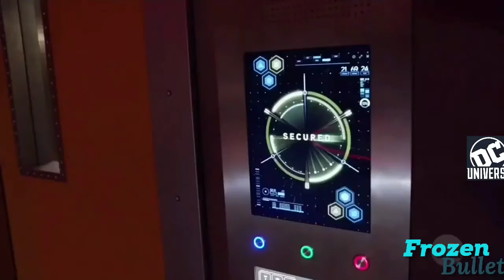Wolfie(Mona Wu) || Maroon 5 - Animals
What do you think about Mona and joining the team?  And the ability and similar to that in the Flash of Caitlin and Frost and the fact that Mona and Wolfie are also a good team😁🐺🌙